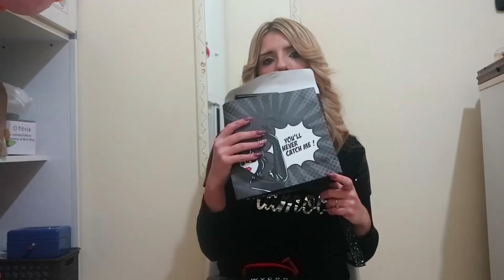REGALI SORPRENDENTI+VLOG DEL MIO COMPLEANNO! -Saretta❤